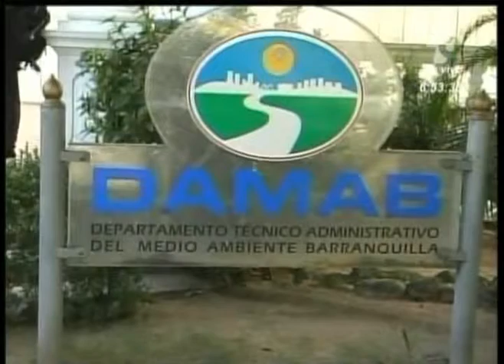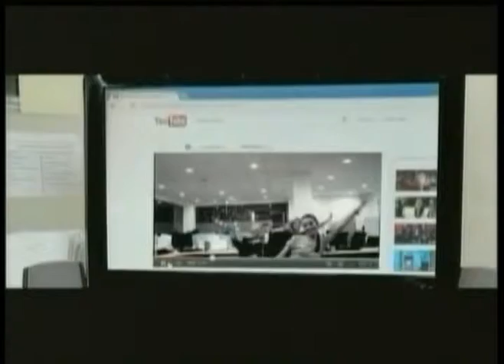Las Noticias 630 de Telecaribe Emisión Junio 14 Bloque 2.mpg